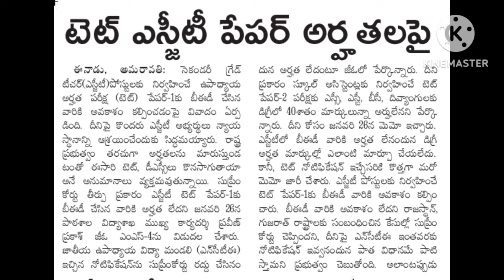SGT లకు బి.ఎడ్ వారు అర్హులే అంటున్న ప్రభత్వం| కాదు అన్న సుప్రీం కోర్టు |కోర్టు లో కేసు వేస్తున్న TTC